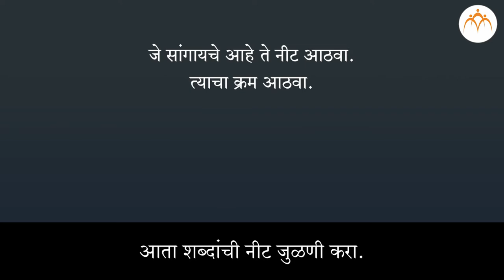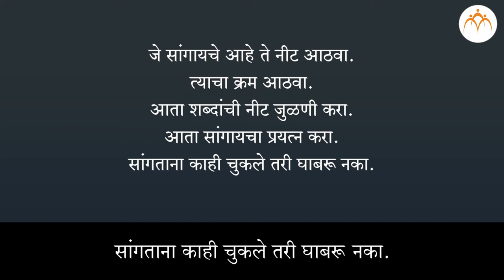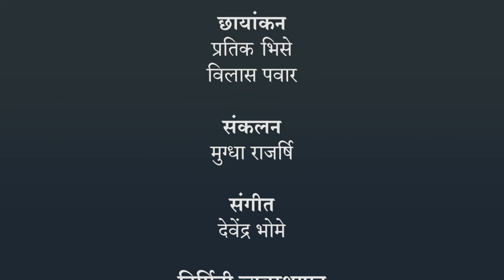स्वानुभव कथन | ३ री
स्वानुभव कथन, ३ री, मराठी , Marathi ,Jnana Prabodhini, Maharashtra Board,